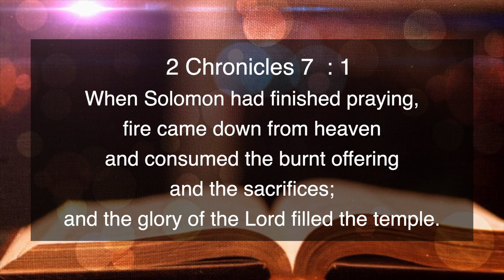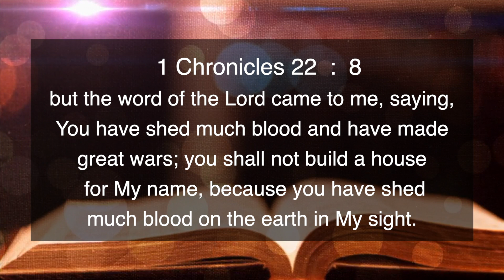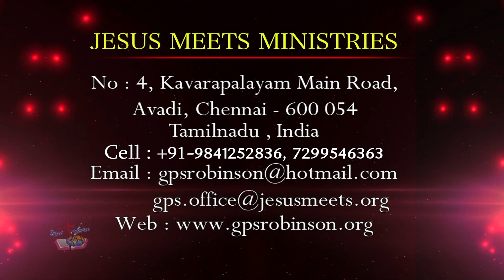ENGLISH | EVERYDAY WITH THE HOLY SPIRIT | September 7 | Bro.G.P.S. Robinson